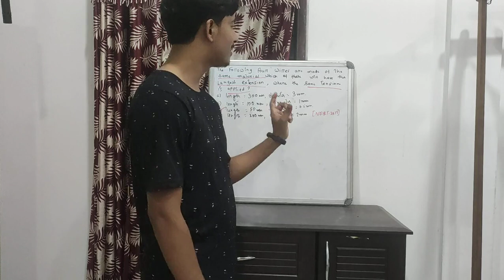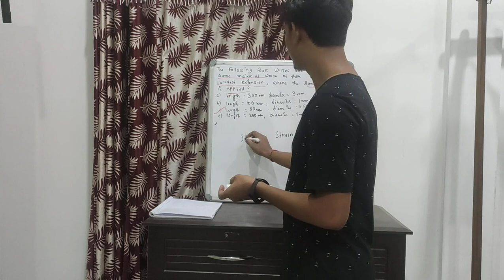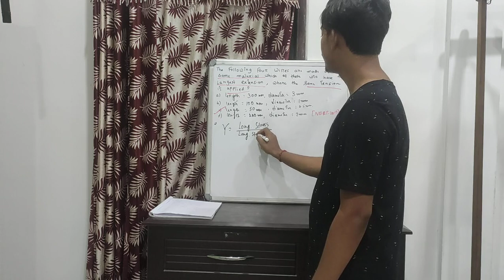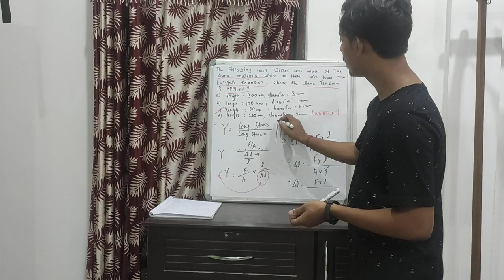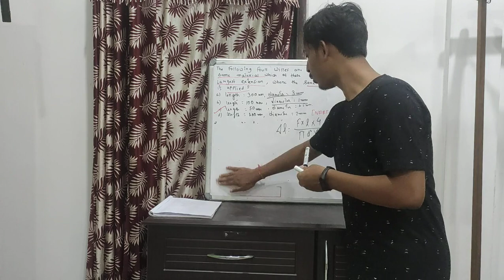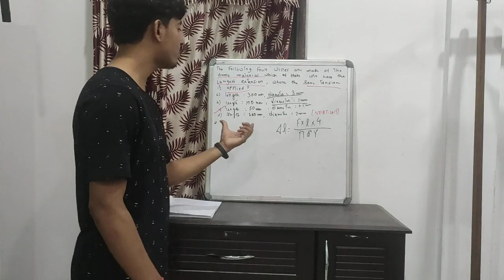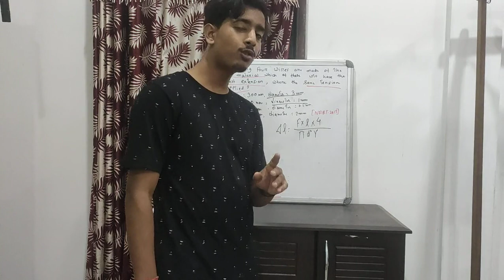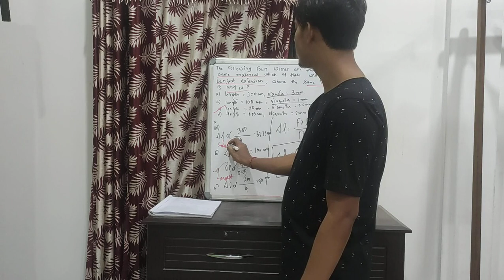Physics 206 || Vishal Das